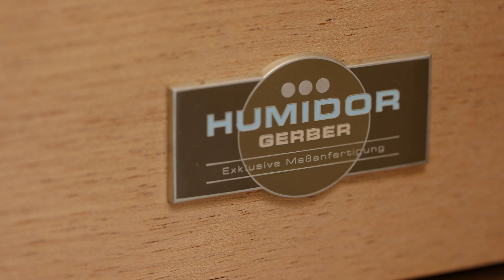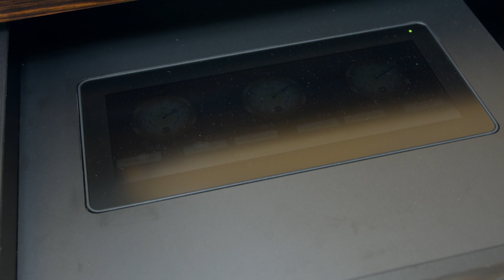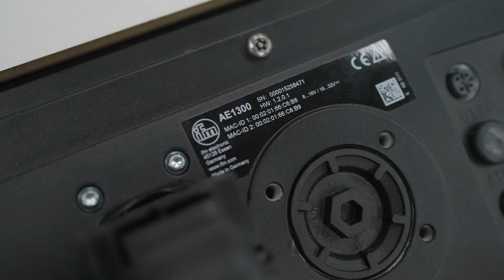🚬 Automating humidity control for humidors with solutions from ifm [Use-Case]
[Subtitles] Gerber GmbH specialises in the manufacture of high-quality humidors for cigar lovers. In order to implement precise humidity control, ifm was chosen as a reliable partner for automating the humidification and dehumidification processes to ensure optimal conditions for the valuable collections. As Gerber primarily exports its humidors, there are also challenges that go beyond the construction of the unique cabinets. These include for example the power supply and the reliability of the control system. For easy installation and commissioning, Gerber relies on the plug-and-play capability of the edgeController. This game changer seamlessly integrates control, visualisation, automation and a remote maintenance tool: an all-in-one solution that ensures smooth operation worldwide. The simple wiring concept, using IO-Link master and M12 connectors, makes installation and removal of humidors a breeze. During commissioning, the IIoT controller automates the crucial process of plugging in connectors, ensuring that the right motors and sensors are seamlessly connected as required.